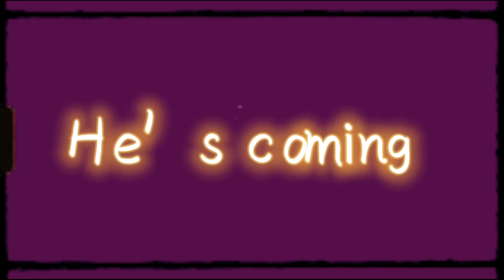TRICK OR TREAT( Official Music Video) PROD. XPX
YOU CANT RUN UP ON THE JOKER THATS LIKW SUICIDE!!!